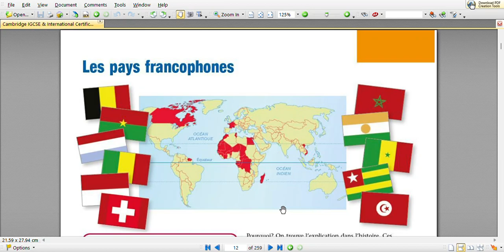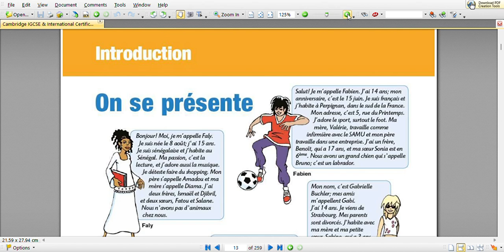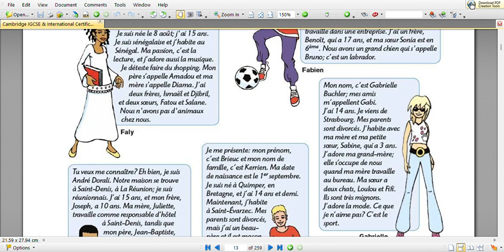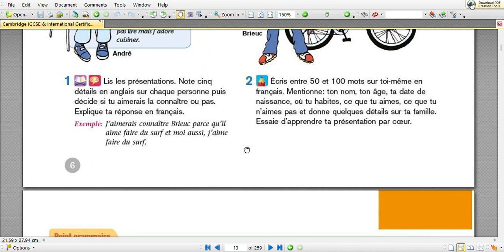== CAMBRIDGE FRENCH ==ON SE PRESENTE ==